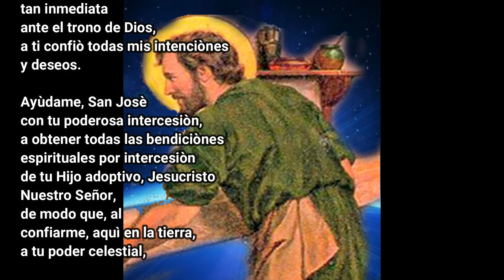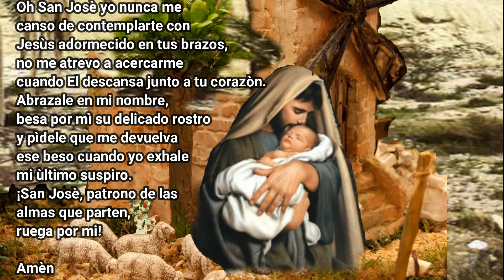PODEROSA ORACION A SAN JOSÈ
ES CONOCIDA POR NO FALLAR NUNCA.